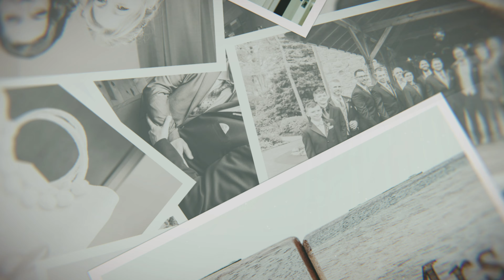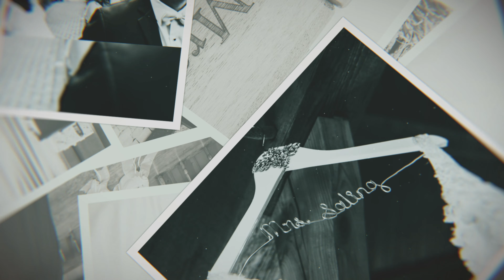Wedding Video Slideshow | Slideshow Template